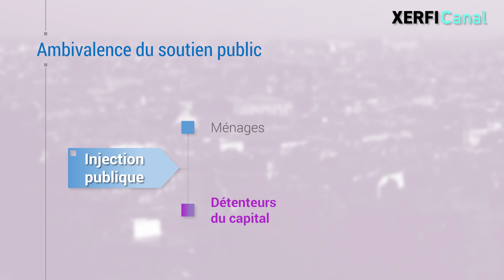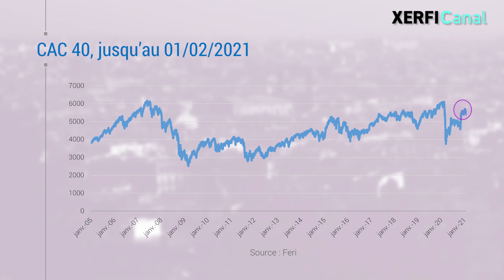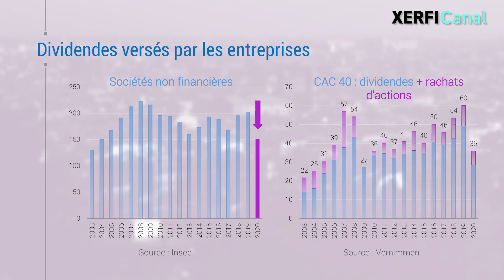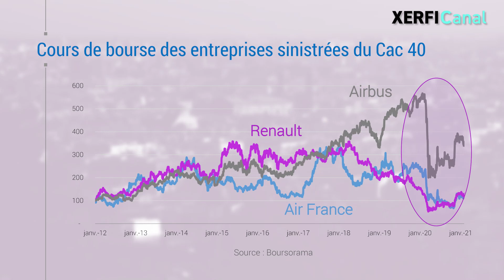Faut-il nationaliser les entreprises sinistrées ? [Olivier Passet]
Le degré extrême d'incertitude qui caractérise l'après-covid, les pertes abyssales que devront affronter certaines entreprises et les besoins colossaux d'investissement que nécessite la reconversion écologique et digitale de certains secteurs vont remettre inévitablement la question des nationalisations temporaires sur le devant de na scène. [...]